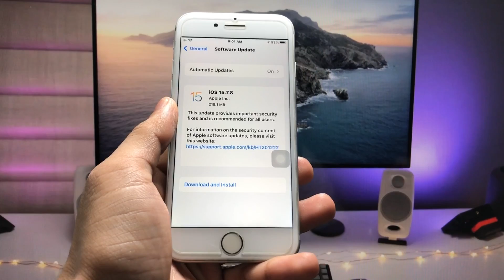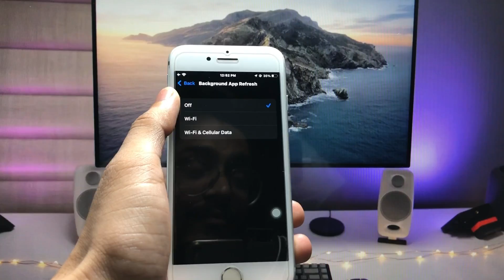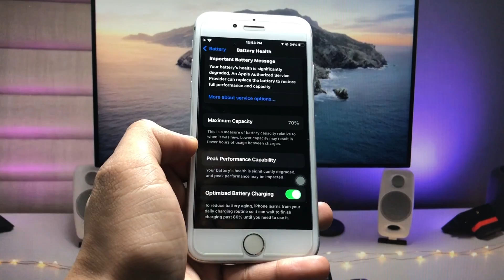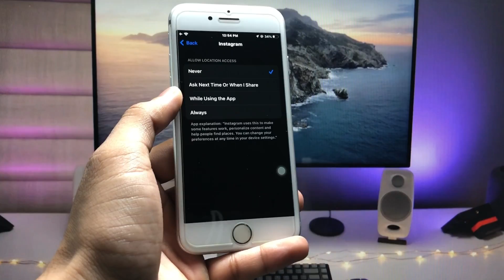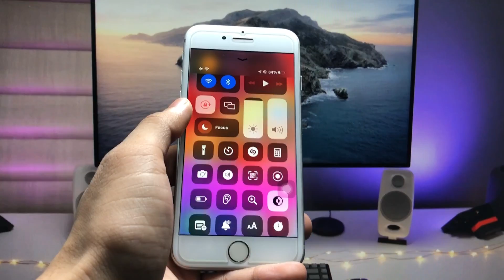iOS 15.7.8 Battery test - How to fix iOS 15.7.8 Battery Drain issue - iOS 15.7.8 Battery